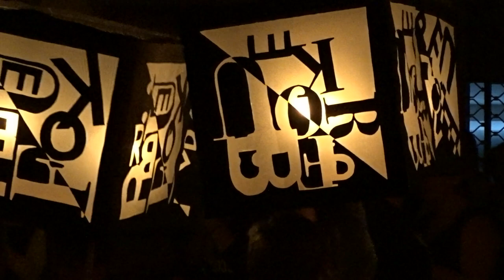Jugenfest Lenzburg 2018